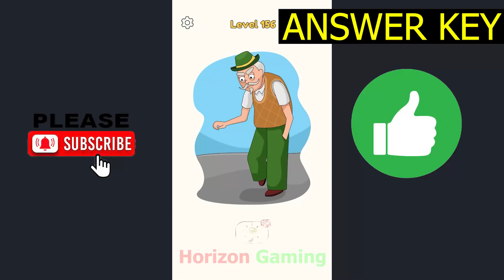DOP 4 LEVEL 156 New Update (April 8, 2022) Gameplay Walkthrough